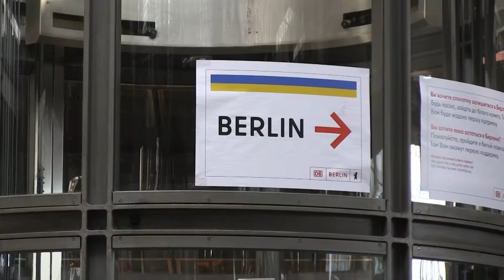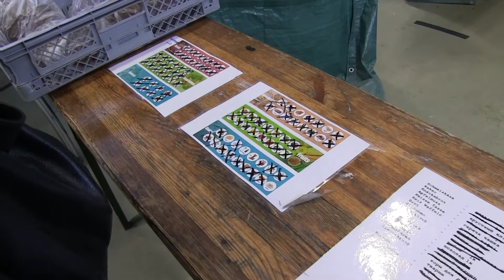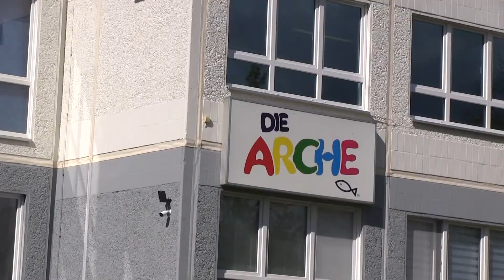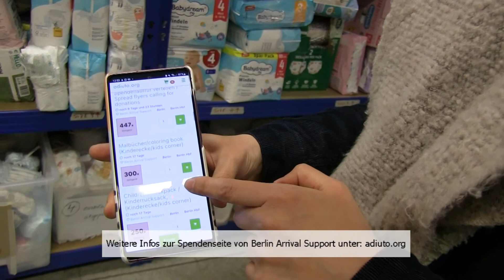Wenn Lebensmittel knapp werden – Ehrenamtliche Hilfe in der Krise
Ein Ende des Angriffskrieges auf die Ukraine ist nicht in Sicht, dennoch gehen die Lebensmittel- und Sachspenden zurück. Mit Leidtragendende sind Menschen, die auf die ehrenamtliche Hilfe der Tafel und der Arche angewiesen sind.